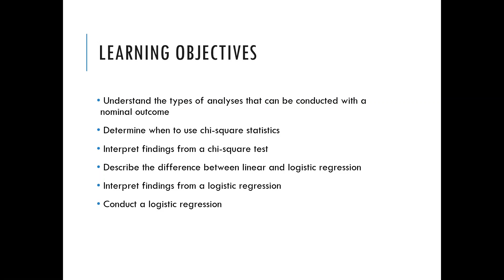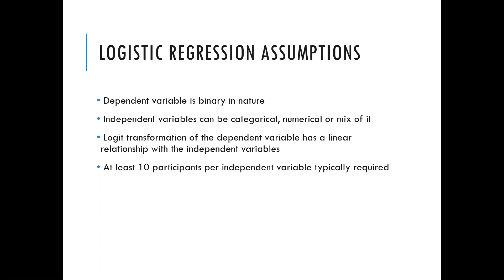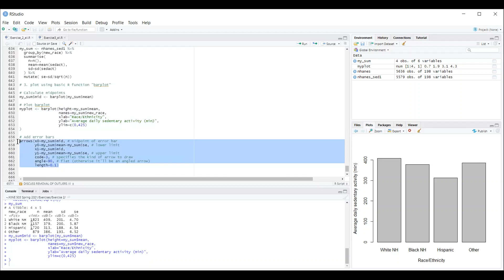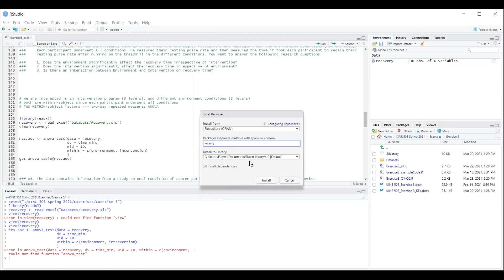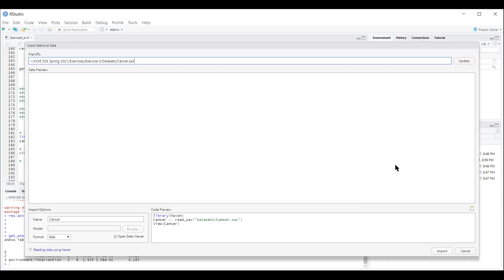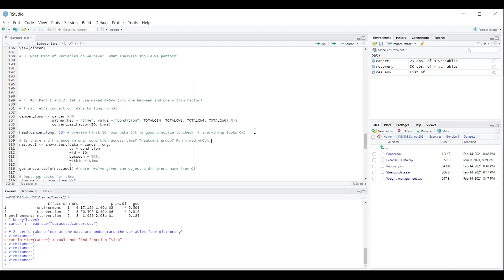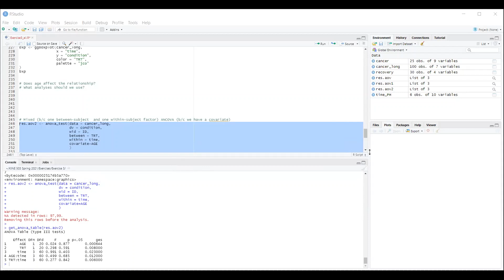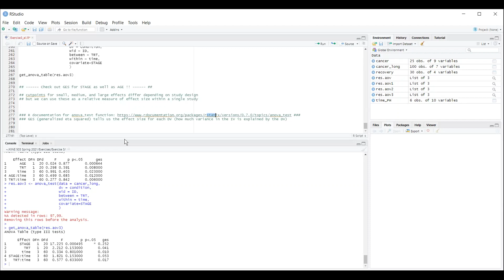KINE 503 Live Lecture 9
Categorical data analysis (chi square test, logistic regression)